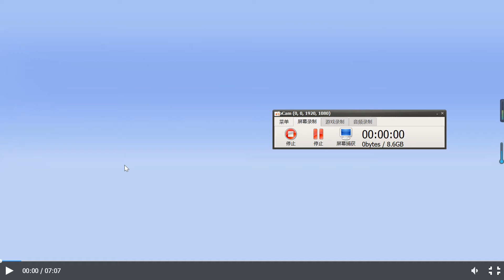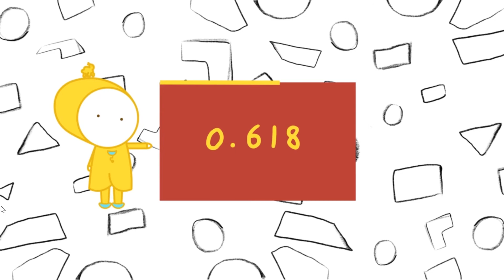【十万个为什么】第36集：形状